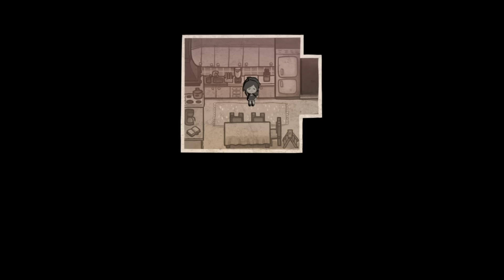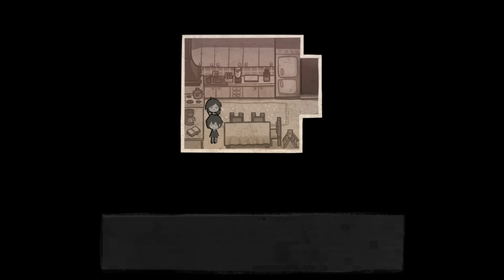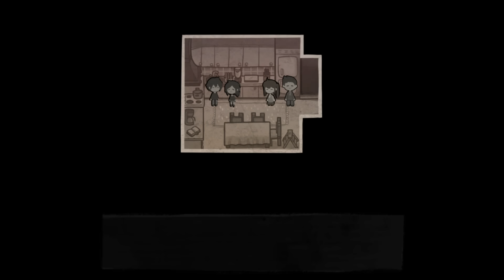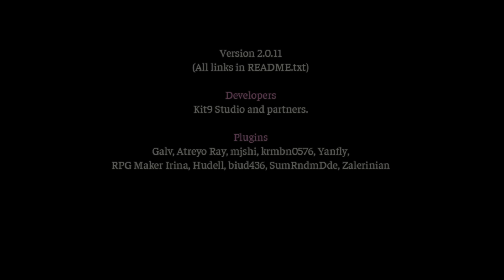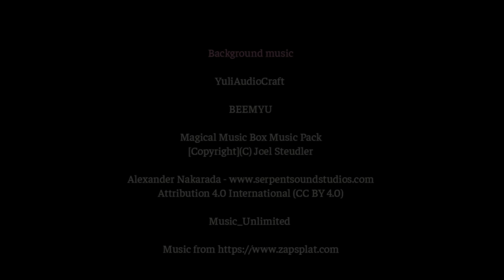Leyley Can't Be Fixed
The Coffin of Andy and Leyley ENDING. A completely normal finale. Merg Gameplay Playthrough with commentary and reaction.

0:00 Home
10:08 Parents
25:15 Dream
53:35 Despair
1:10:47 Hope
1:16:52 Decay
1:37:03 Vision